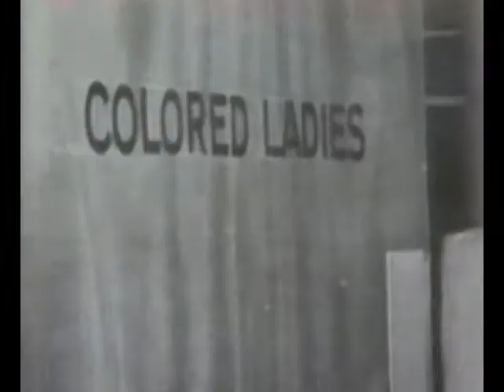The Secret Game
On a Sunday morning, in 1944 while most of Durham, NC was at church, white student athletes from Duke University and black student athletes from North Carolina College met in a locked gym for the sake of the sport of basketball.